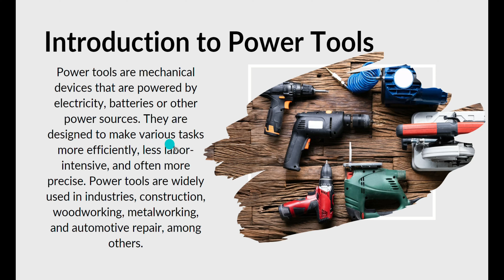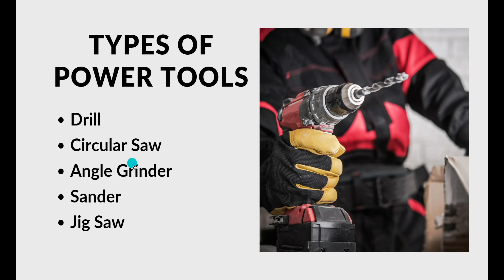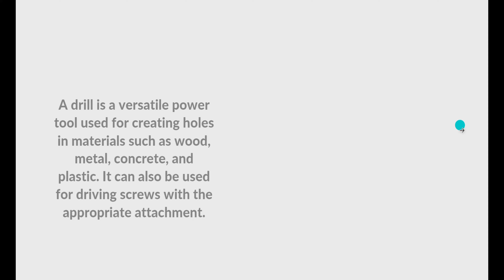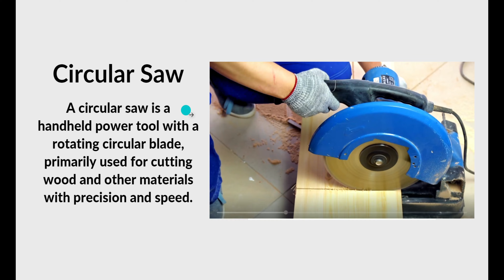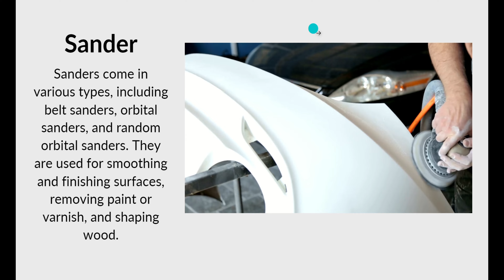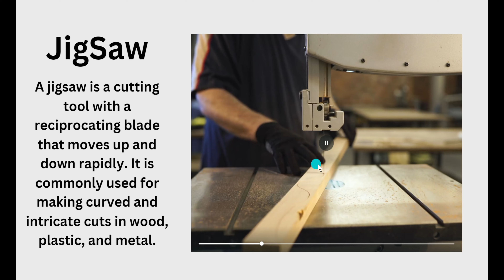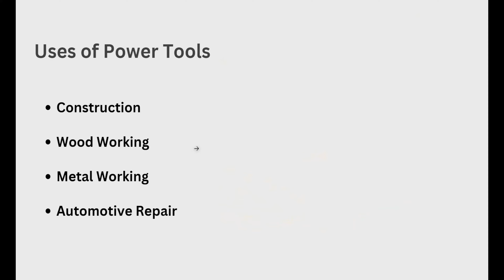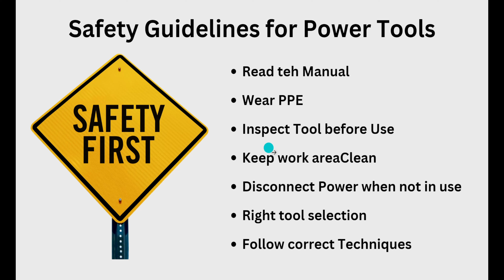POWER TOOLS | Koraput ITI | Best ITI in Odisha | Muna Sir Class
In this video, we dive deep into the world of power tools, providing you with a comprehensive guide to help you become a power tool pro. Whether you're a seasoned DIY enthusiast or a beginner looking to get started, this video has something for everyone.

In this video, we cover:

Introduction to Power Tools: Learn about the different types of power tools, their applications, and why they are essential for various projects.

Safety First: We prioritize your safety! Discover essential safety tips and best practices when using power tools to ensure a secure and accident-free experience.

Tool Selection: Find out how to choose the right power tool for your specific project, taking into account factors like size, power, and brand.

Basic Techniques: Master the fundamental techniques for using power tools, including proper handling, maintenance, and troubleshooting.

Advanced Tips: For the more experienced DIYers, we share some advanced tips and tricks that can help you take your power tool skills to the next level.

Recommended Accessories: Explore some must-have accessories and attachments that can enhance your power tool capabilities.

Project Showcase: Watch us tackle a practical project using power tools, demonstrating their versatility and effectiveness.

Whether you're interested in woodworking, home improvement, or any other DIY project, having the right knowledge and skills with power tools is crucial. Join us on this educational journey and equip yourself with the expertise you need to tackle your next project confidently!

Your support keeps us motivated to create more informative and engaging content.